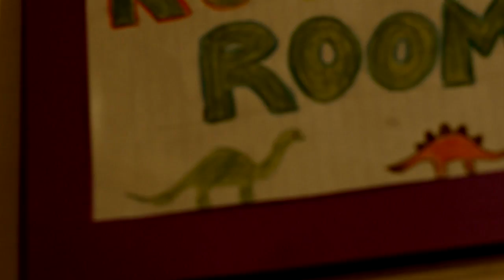The Demon's Rook - Teaser Trailer (2011)